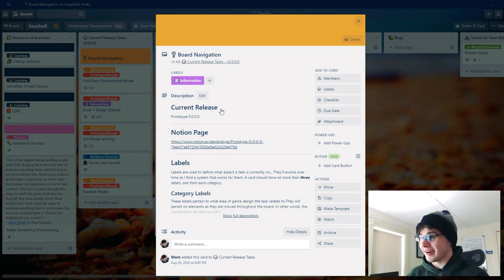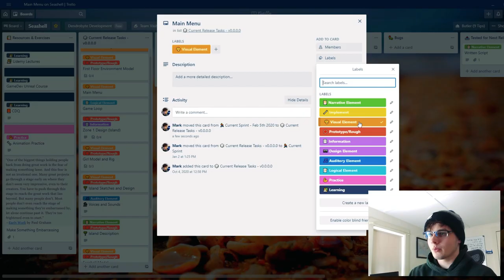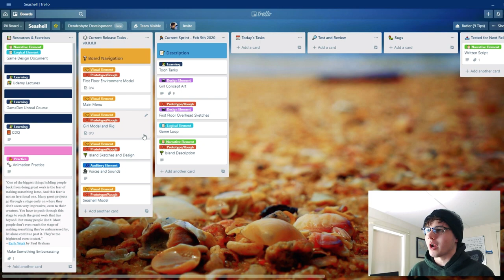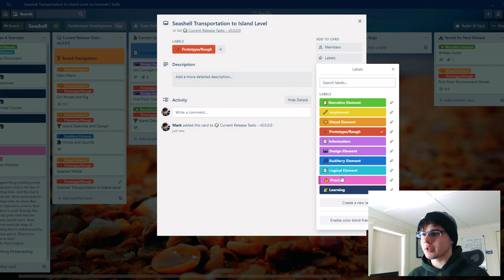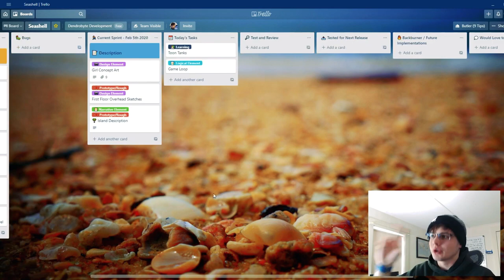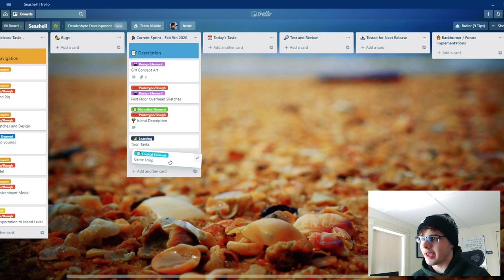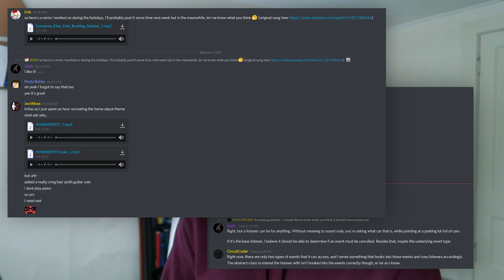How I'm Organizing My Game Workflow (and Discord Announcement!) | Seashell Weekly Indie Game Devlog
A slow week but one for the organization! Peep the discord link below and I of course don't forget to let everyone know what you're working on!

⏰ Timestamps
00:00 - Building Escape Wrap-up

00:40 - Tuesday Timelapse Work
01:51 - The Existential Crisis
04:49 - Trello and Prototype Breakdown

11:42 - Small Ramble About Connections
13:17 - Community Section and DISCORD ANNOUNCEMENT!

15:11 - Conclusion